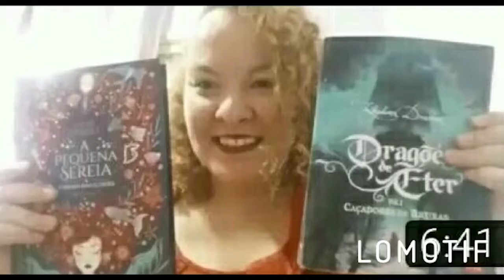Cursed - A lenda do lago l Especial Mês de Julho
🐾Nesse mês de Julho teremos toda
 semana vídeo:
Aos Sábados as 18:00 horas.
E as Quintas as 18:00 horas.

🌻*Créditos de edição de vídeo ao Matheus Martins de Oliveira.
🌻* Créditos da imagem ao Edward Menezes.

📚Minha wishlist